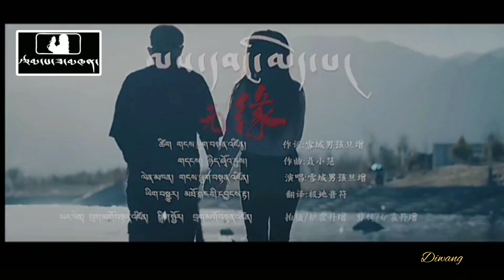2023 Tibetan Song ལས་དབང་མེད་པ། - གངས་ཕྲུག་བསྟན་འཛིན། (cover)